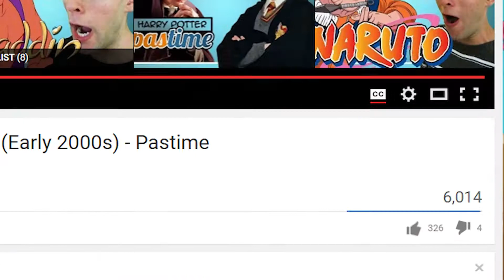W.I.T.C.H. TV Series Reaction (Episode 4 "Happy Birthday Will")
Teen Shamim reacts to the fourth episode of the W.I.T.C.H. TV series. Shamim's reaction to W.I.T.C.H. features commentary on Will's dislike of birthdays, the Guardians versus the lizard monster, and evil family reunions.

In "Happy Birthday Will", Will turns thirteen years old and does not want a birthday party, but the girls throw her one anyway. Cedric shows up at City Hall looking for the birth certificate of a certain teenage girl.

Shamim Reacts is a show featuring reactions to anime series, cartoons, movies, YouTube videos, music videos, teen sitcoms, other TV shows, and short films.